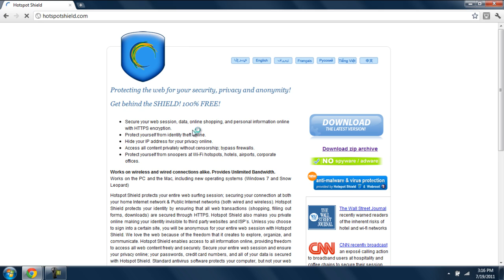How to Secure Your Wi-Fi Connection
In this  video you would learn how to stay safe when using wifi.

This software creates a virtual private network or in more simpler terms a sort of invisible connection with the Internet. This is a great tool to have if you are making online transactions or checking out important emails.

Step No. 2: Download And Install

Simply click on the "Download" button to save the installation file on your system. Once done, run the installation file and install it on your system.

Step No. 3:  Control Panel

Once installed, you would get the hotspot shield icon in your tray. By default it shows that the Privacy Feature is On. Simply click on the icon  and you would be displayed with a a menu You can "Connect" or "Disconnect" the application. If you don't want the application running every time you start your computer simply un-check the "Show on Restart" option.

This is an effective tool to secure your internet connection.